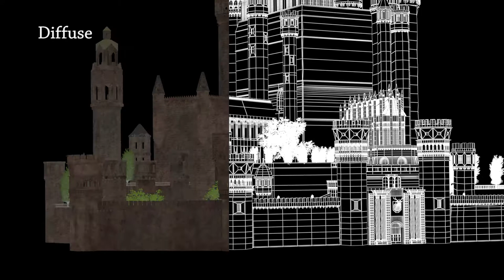VanArts: Nozomi Nakano - Visual Effects Reel